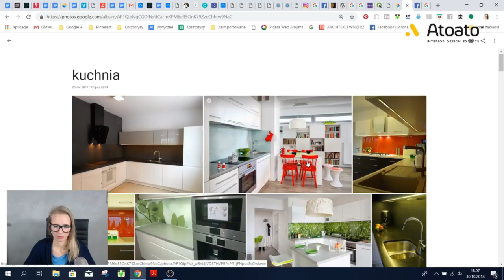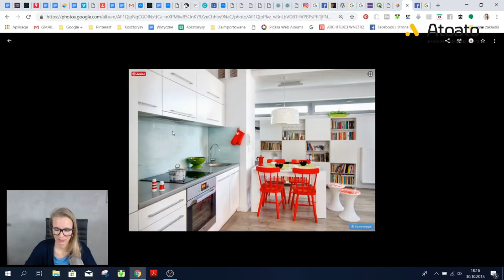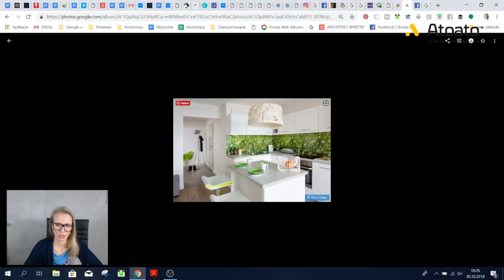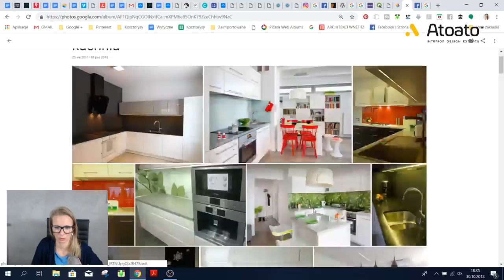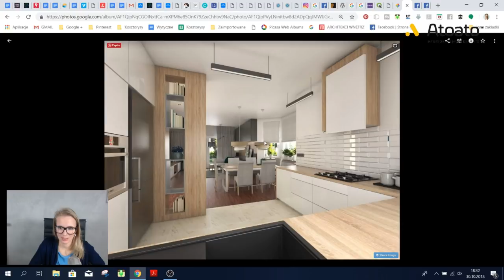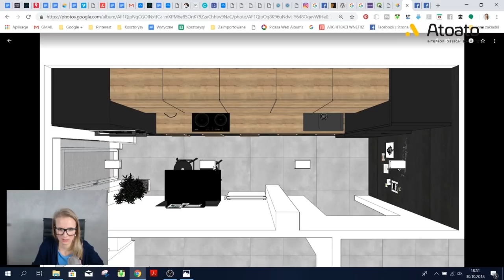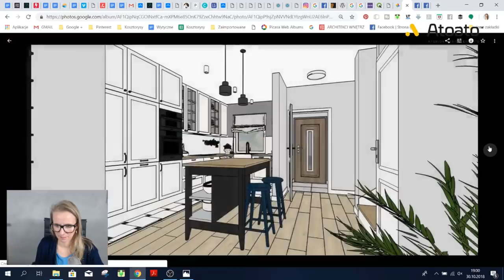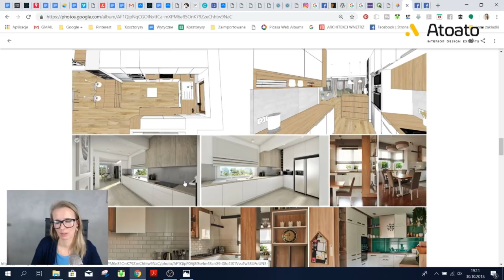Jak urządzić średniej wielkości kuchnię odc #17 - część I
Pomysł na kuchnię - jak urządzić kuchnię w bloku? Aranżacja kuchni.